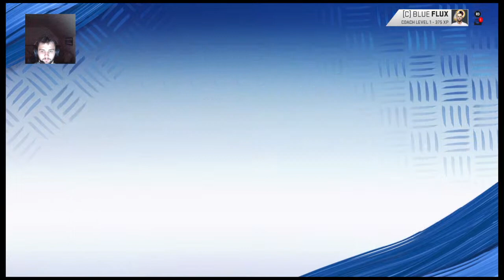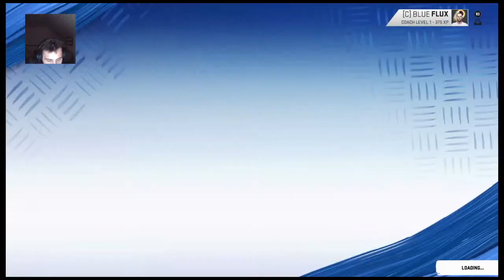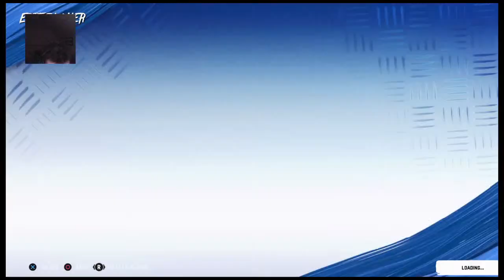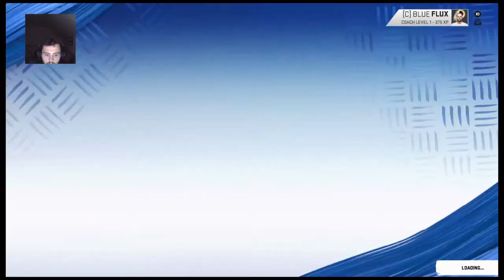Rebuilding the Washington Redskins Ep.1| Jay Gruden is fired!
I play a lot of different video games.